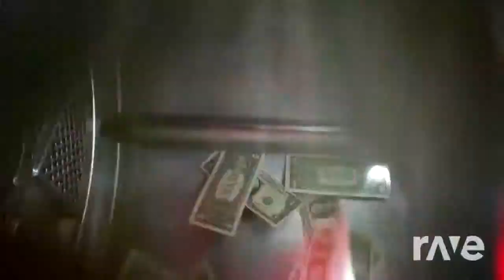Hustle Bones Di Canto Popolare - Death Grips & Tammurriata Nera | RaveDJ